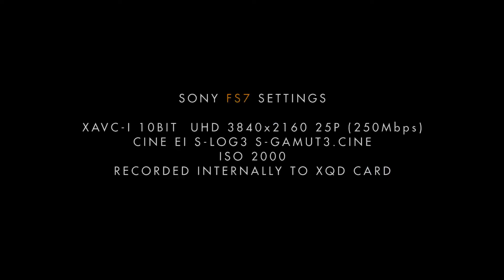Sony A7SII vs Sony FS7. Большой тест!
Testing the S-Gamut3.Cine Slog3 colour profile in the Sony A7sII. Please note this is 4K down scaled to a 1080P timeline.

Canon 16-35 F4 Set to F11 on both cameras. Shutter speed used to get correct exposure. White balance 5500K